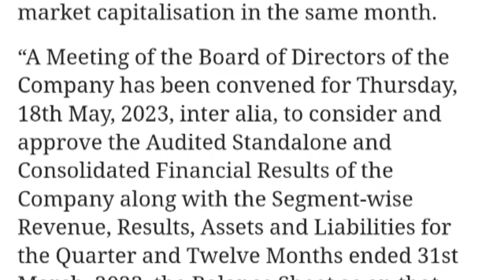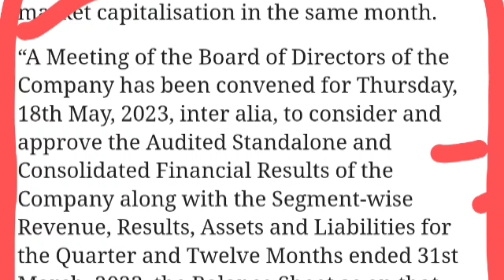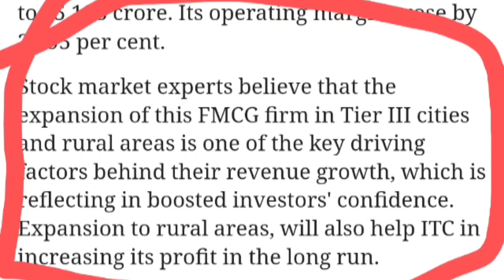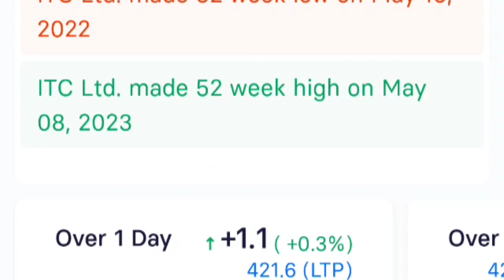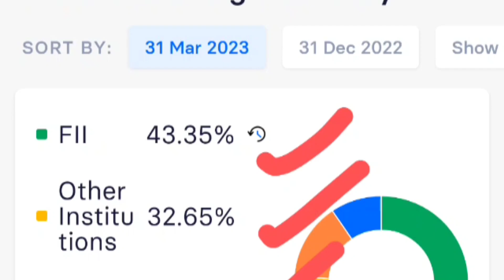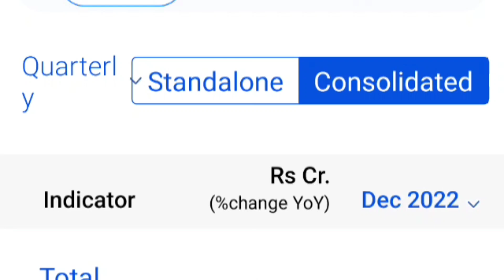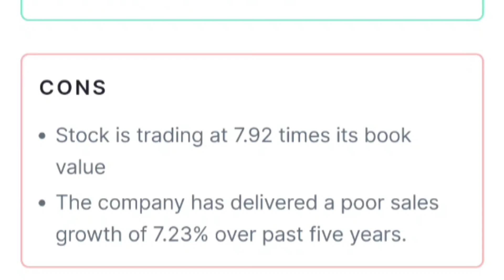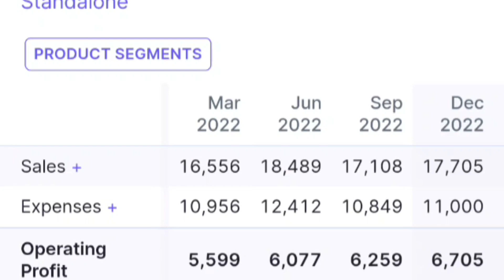Itc share news, itc share news today, itc share latest news, itc share price, Itc share analysis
ITC share

ITC stock

ITC investment

ITC dividend

ITC future outlook

ITC business

ITC products

ITC management

itc share
itc
share market
itc share outlook
itc stock price
itc stock
itc stock latest news
stock market
itc share cnbc
business news
latest share market news
itc news
itc buy sell
itc shares
et now swadesh
itc trading strategy
latest news
itc stock technical analysis
itc target price
itc analysis
itc dividend
fundamental analysis
smkc
itc stock view
itc stock analysis today
itc cnbc awaaz
itc trading ideas
hindi news
cnbc
top news
itc share latest news update
itc investment ideas
invest in itc shares
fmcg
cnbc awaaz
itc share target price
fmcg stocks
share news
multibagger stocks
market news
itc share tomorrow
itc share dividend 2021
today
business live
today's business news
bttv
nasdaq
dow jones
itc dividend news
itc stock latest news today
itc company
itc 200
itc stock dividend
itc analysis in hindi
itc stock for long term investment
aceink
itc stock analysis latest
itc case study
itc bonus
business today
itc limited
nifty
itc all time high
itc crosses 400 mark
yashtv itc
d k sinha latest
itc share technical analysis
yash tv itc share
itc share market news
cases over coffee
stock analysis
akshat shrivastava
itc story
dk sinha technical analysis
axis bank share nse
will itc fall again
itc share bonus
best stocks 2023 list
itc dividend ex date 2023
itc dividend kab milega
itc share analysis latest
itc bonus share
itc bonus share news
itc share agm
itc me kya kare
can we buy itc stock
dk sinha
dk
itc share bonus history
itc dividend 2023 record date
investor academy
d k sinha
itc share nse
budget 2023 cnbc awaaz
budget 2023
what to do in itc stock
cnbc awaaz budget 2023
technical analysis
sell call in itc
kaustubh pawaskar stock picks
sharekhan kaustubh pawaskar
sharekhan
kaustubh pawaskar et now hindi
itc tomorrow
kaustubh pawaskar et now swadesh
itc trading ideas tomorrow
yadnya
itc share target & stop loss
discount rate
itc cigarette business
axis bank
growth rate
itc share valuation
axis bank share
itc hotels
axis bank share et now swadesh
itc share

Challenges

Pranks

Reactions

Beauty

Fashion

Gaming

Music

Food

Travel

Comedy